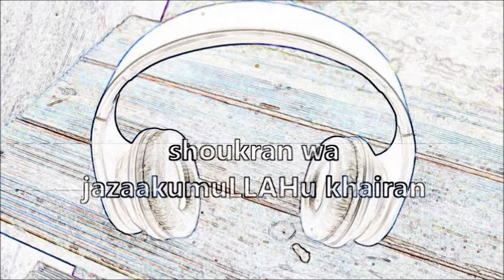waterfall / Wasserfall - ALLAHs creation